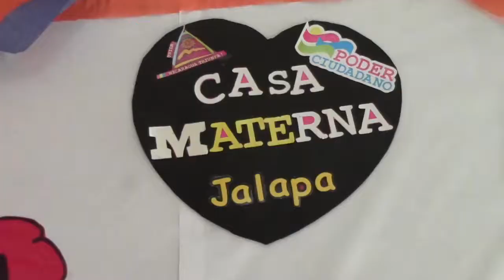Casa Materna en Jalapa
Una casa hogar para las mujeres de lejanas comunidades para que el parto de sus bebes sea más seguro